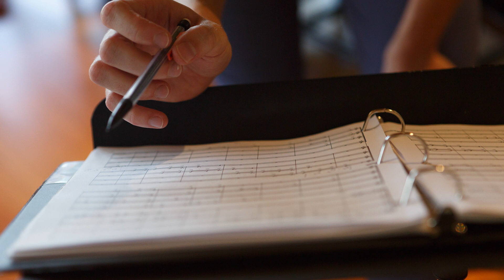2019 Dale Warland Singers Commission Award - Lorelei Ensemble and Jessica Meyer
2019 Chorus America Awards
Dale Warland Singers Commission Award
Lorelei Ensemble and Jessica Meyer, composer